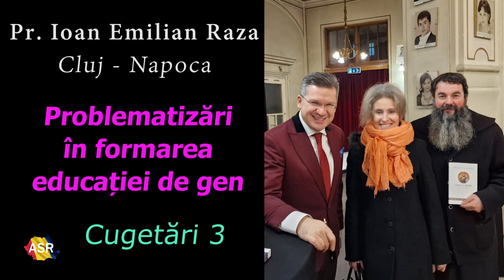Problematizări în formarea educației de gen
Părintele Ioan Emilian Raza evocă câteva aspecte legate de problematizarea în formarea educației de gen.
Clipul face parte din o serie de cugetări a preotului clujean Ioan Emilian Raza cu referire la controversatul manual de educație de gen, apărut anul acesta în România.